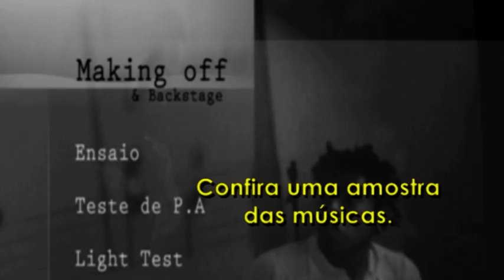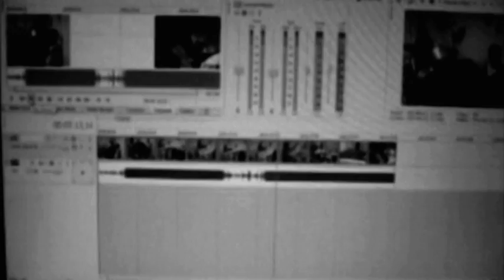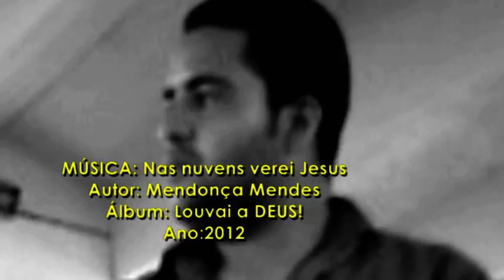CD Instrumental de Mendonça Mendes-Álbum: Louvai a DEUS!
Vídeo promocional de Mendonça Mendes
Amostra das músicas.
Músicas de autoria de Mendonça Mendes
Músicas Registradas.